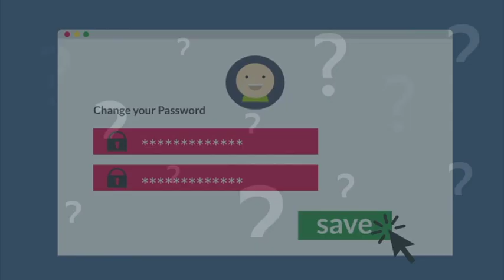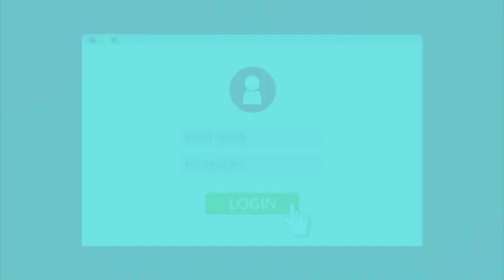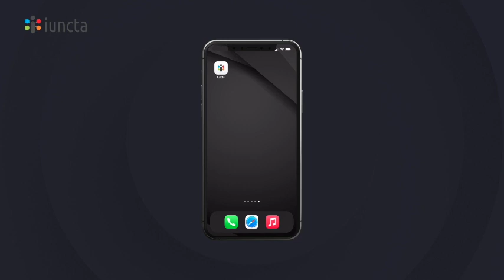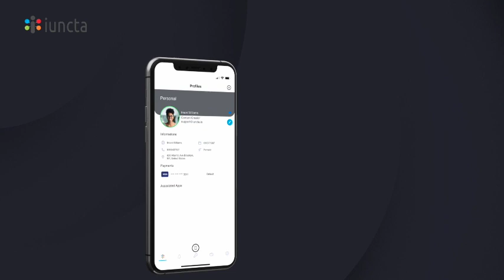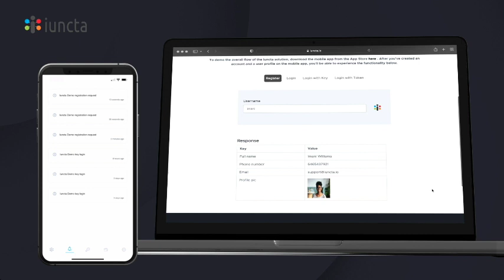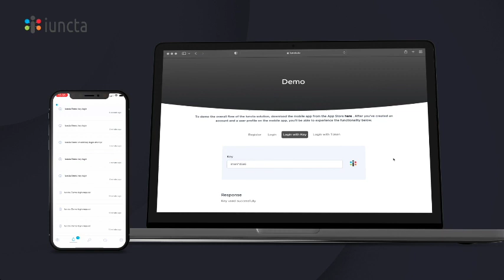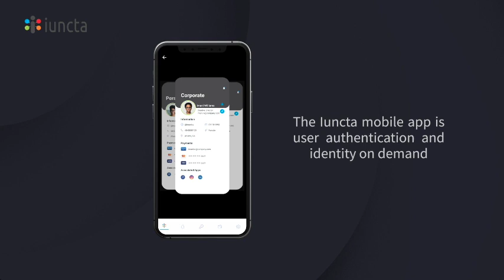Gihembe The Blessed Hill (Part 2)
The Iuncta mobile app is user authentication and identity on demand and it facilities effortless digital interactions.
The Leading Consumer Identity Access Management And Licensing Platform

Gihembe the blessed hill is a romantic comedy drama about a popular on and off couple in Gihembe Refugee Camp and their unique daily life.
Gihembe Refugee Camp was established in 1997 to host Congolese survivals of Mudende Massacre and it is located in northern province of Rwanda.
In 2018 the unemployed youth led by CLOVIS MUREGO came together and formed Gihembe Entertainment Club with a mission to help each other in improving the different talents among them.  This is the first project.

Starring
Isimbi Bijou
Nsanzabandi Eric
Mukobwajana Alliance
Kwizora Paul
Ineza Jeanine

Director
Umuhoza Hylaire
Executive Producer: King Stamina The Long Lasting Brand
Executive Producer: Umuhoza Hylaire
Director Of Photography
Ishimwe J. Claude
Script Writer
Sibomana Ambassadeur

other people define it as the place where you go and find what you
was missing and stay, and they are others who just go to find
what they miss but their souls belong to their home
but not that place.

 Written and Produced by Nathan Mugisha
Executive Producer: Nathan Mugisha
Directed by Nathan Mugisha

Now Showing on Prime Video

Garifuna In Peril A Garifuna language teacher, Ricardo, struggles to preserve his endangered Afro-Amerindian culture by building a language school back in his home village in Honduras

TrapKing FreewayRickRoss on beating 3 life sentences and making millions a day. "The Ghetto Bible"

TheFightersPrayer starring JahSmith, CleaveCadle, MehganJames, NoelGugliemi from FastAndFurious, DeAundreBonds from GangsterSquad,DuaneFinley "From theWood" NBA player KiethCloss the "Clippers".

🔥🔥🔥 Watch Free On Youtube Now 🔥🔥🔥
TheFightersPrayer w/
@deaundrebonds f/